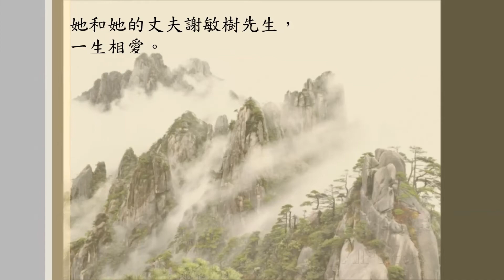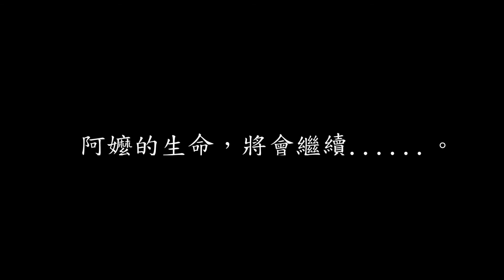A picture essay- Ah-Mah謝簡春桃 （1929-2014）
Collection of pictures with music, played on September 28, 2014. The movies was made by team members Jason Hsieh, Joyce Hsu, Hui Hua Wu and uncle Bruce.